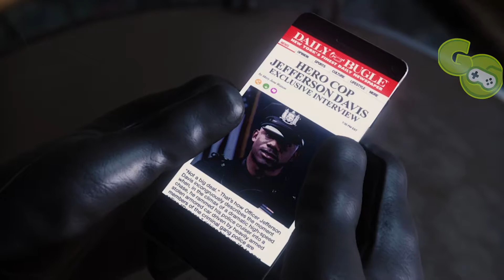SPIDER-MAN PS4 Gameplay Walkthrough Part 16 - FULL GAME (PS4 PRO Spiderman Gameplay)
Spider Man PS4 Gameplay Part 1 - Spideman PS4 Walkthrough Part 1 - Spider-Man FULL GAME, 2+ HOURS OF GAMEPLAY! Today we swing into Marvel's Spider Man PS4 with a HUGE Part 1 comprising the first two hours of the FULL GAME! It's an incredible adventure, and I'm so glad we get to experience it together! Tons of episodes coming super fast! Let me know what YOU think of Spider-Man PS4 in the comments down below!! :)

Spider-Man is an action-adventure game set in an open world modern-day New York City and played from a third-person perspective. It features combat systems such as an aerial combat, spider sense and reflexes, and finishing moves. Spider-Man can push attacking enemies off of buildings, though Spider-Man will not let them fall, webbing them to the side of the building. The player will be able to use Spider-Man's abilities such as web slinging and wall-crawling as well other gameplay elements, one of which will be the ability to traverse using parkour, and the crafting and use of gadgets and alternative suits with special powers. Environmental combat, quick time events and stealth will also be featured in the game. Peter Parker (outside of his Spider-Man suit) will be playable in parts of the game and Mary Jane Watson will be playable in "key moments" of the game.